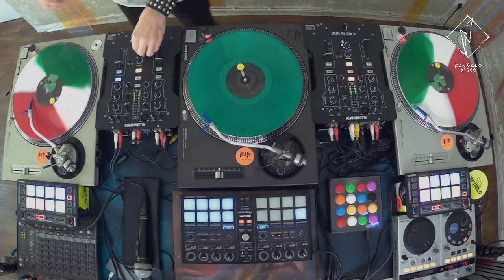Krystal Klear, Rex the Dog, Legowelt, Damon Jee, Emperor Machine, The Populists, Cerrone, etc #39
♥ Italo Brutalo